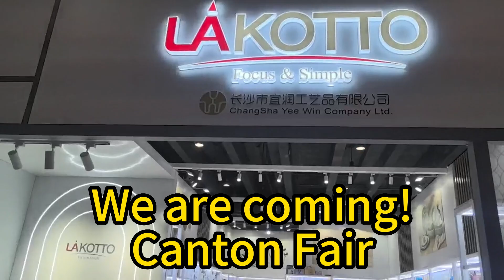2024 Canton Fair Glassware manufacture in China#glassfactory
Changsha Kotto Glass Industrial Co Ltd was established in 2003 andIs a professional supplier of household glassware in China.

We engagedin all kinds of Daily-using Glassware and Home Deco Glasses, including vase, ashtray, bowl, plate, cup, mug, candy jar, candlestick, Bath set, etc. As a result of our product varieties, better quality, reasonable priceand multiple styles, we obtain a long-term and stable business relation-ships with merchants from many countries and regions.

Most of our products are enjoying fast sales in Europe, America, South America, Middleast and Asia. With more than 15 years of foreign trade experience, we have formeda mature and efficient purchasing team, excellent sales group and able to provide the best service to customers. We also have professional design team who can offering innovative and fashinable designs, There is Quality department who is responsible for quality inspection and ensure that all products are strictly inspected before delivery.